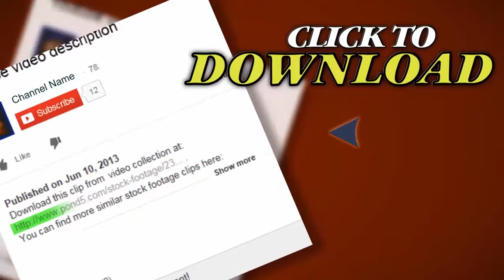Organic Farm Fresh Vegetables.. Stock Footage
Thank you for visiting our page Organic Farm Fresh Vegetables.. Stock Footage"